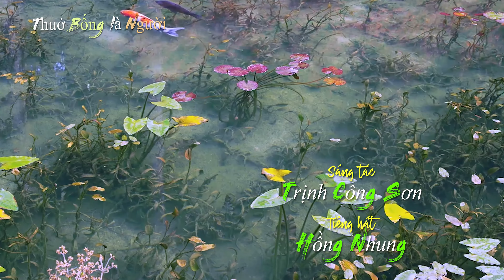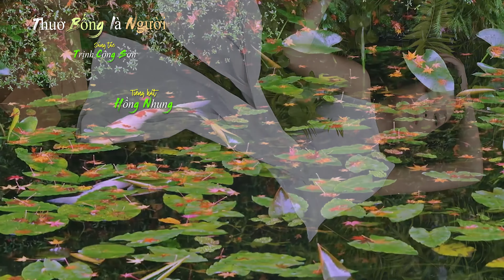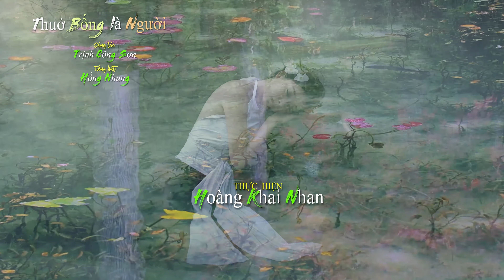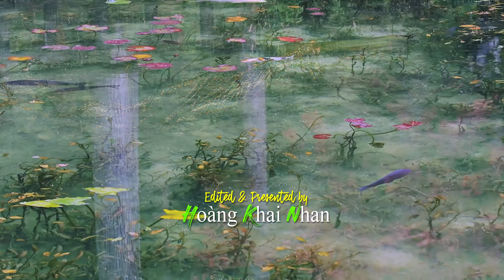Thuở Bống Là Người [Trịnh Công Sơn] Hồng Nhung (4K)